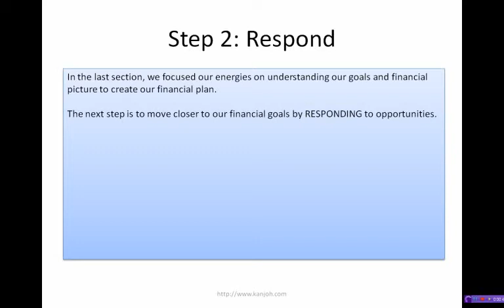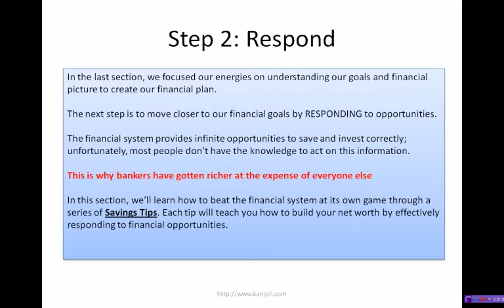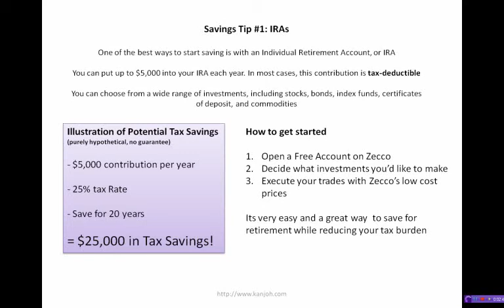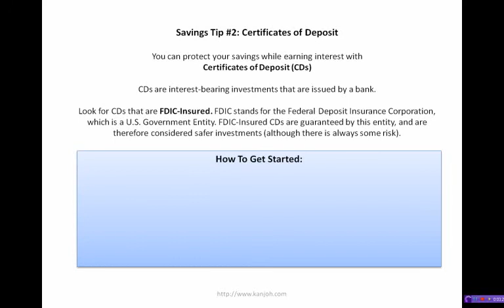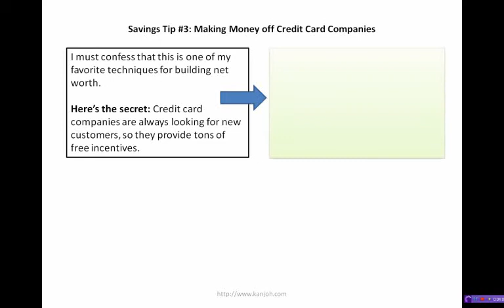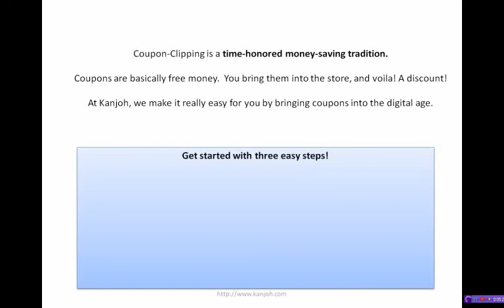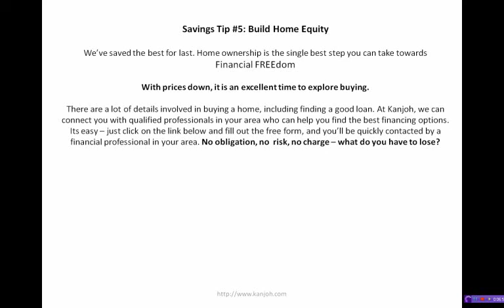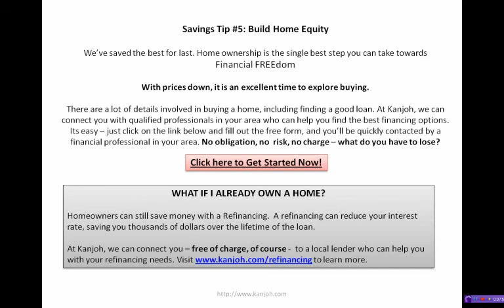Guide to Financial Freedom - Part 2: Respond